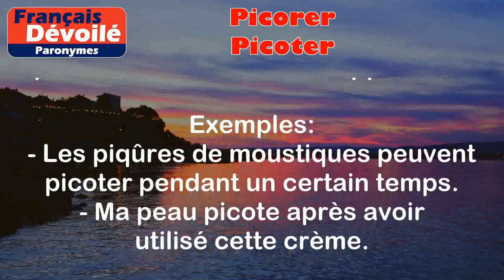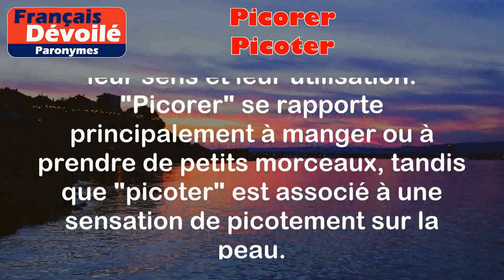Picorer et Picoter (Paronymes)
Picorer :
Le verbe "picorer" signifie généralement "prendre de petits morceaux ou de petites quantités de nourriture avec le bec". Par extension, il peut également être utilisé pour décrire le fait de prendre de petits morceaux ou de petites quantités de quelque chose d'autre, comme des informations ou des idées.

Exemples :
- Les oiseaux picorent les graines dans le jardin.
- Il aime picorer des fruits secs tout au long de la journée.

Picoter :
Le verbe "picoter" fait référence à une sensation légèrement piquante ou irritante, généralement ressentie sur la peau. Cela peut être dû à des piqûres d'insectes, des démangeaisons légères ou des picotements sans cause apparente.

Exemples :
- Les piqûres de moustiques peuvent picoter pendant un certain temps.
- Ma peau picote après avoir utilisé cette crème.

Différence entre les deux mots :

La principale différence entre "picorer" et "picoter" réside dans leur sens et leur utilisation. "Picorer" se rapporte principalement à manger ou à prendre de petits morceaux, tandis que "picoter" est associé à une sensation de picotement sur la peau.